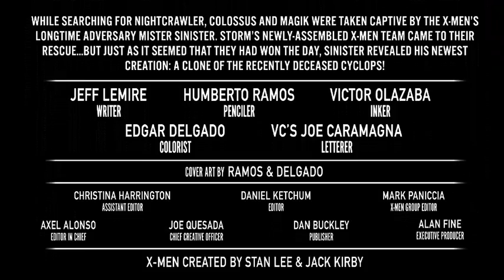Extraordinary X-Men #5 Full Recap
Extraordinary X-Men #5